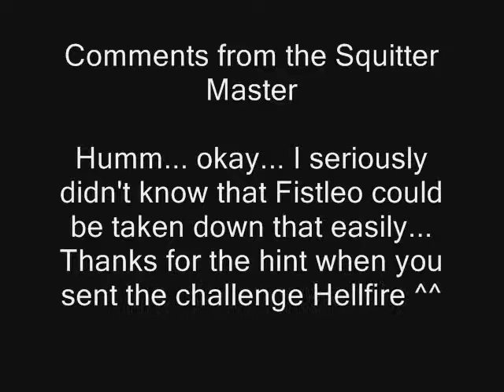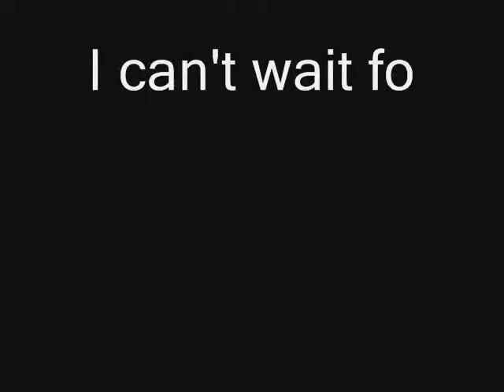Challenge the Squitter Master - Vent VS Fistleo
My first Megaman ZX challenge send to againts a boss that used to be a huge pain in the a** until I was told to do ''this''